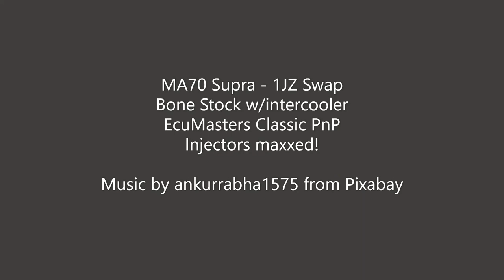Stock 1JZ Swapped MK3 SuPrA w/ECUmasters EMU Classic PnP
MA70 Supra - 1JZ Swap
Bone Stock w/intercooler
EcuMasters Classic PnP
Injectors maxxed!